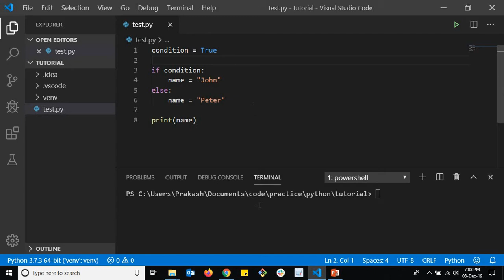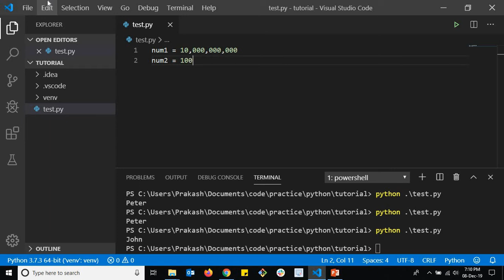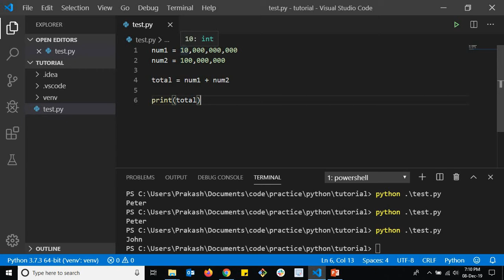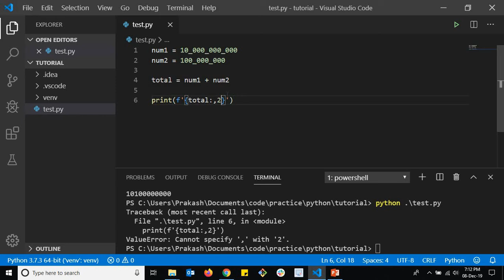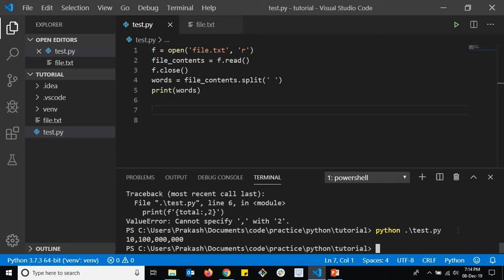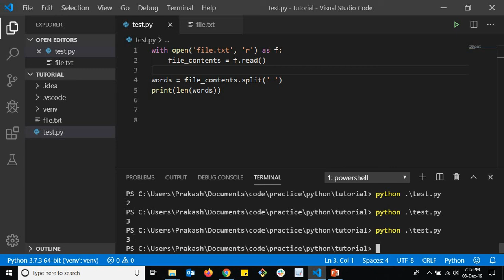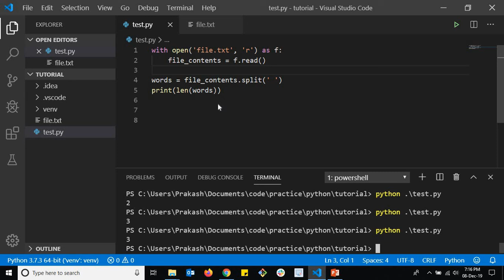Python Programming Tricks in Malayalam Part 1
Make your Python program more readable. Follow best practices. This video tells about some tricks to that especially in simple if condition and file reading etc.